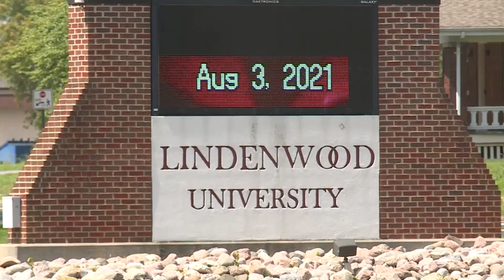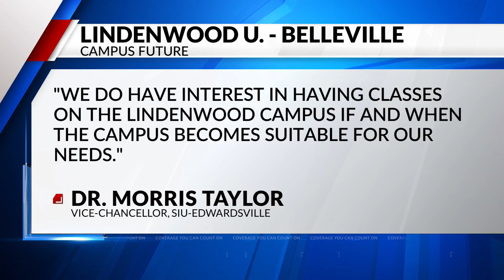Belleville to buy Lindenwood campus for $3M; city once sold property for $1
The city of Belleville has agreed to spend $3 million to buy a property it once sold for only a dollar about 18 years ago. The deal could mean new life for the Lindenwood University campus, which is the former Belleville-West High School.